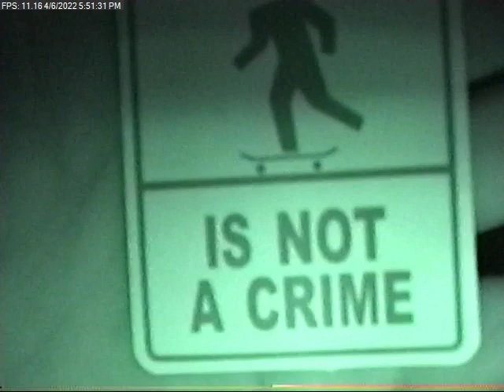DONE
a dsr video.
film by: cho
 heinz / irvin
3d by atan

edited by cv

ft.
cho
rich
red
irvin
karl
renz
hienz

2022